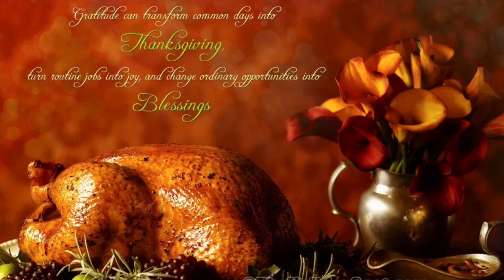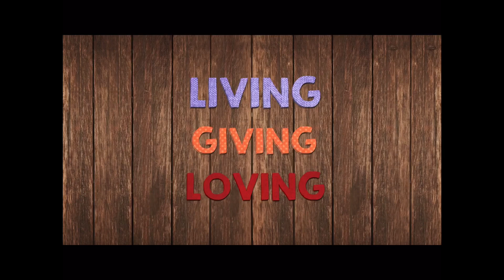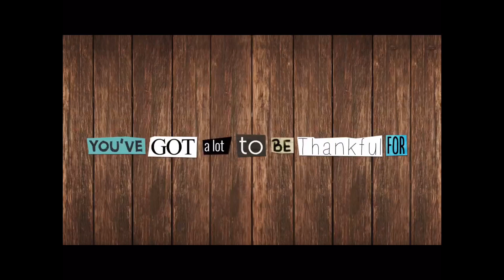Morning Announcements November 16th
Gratitude song